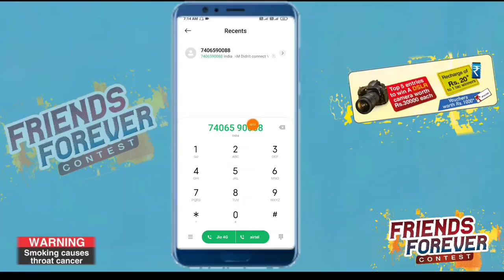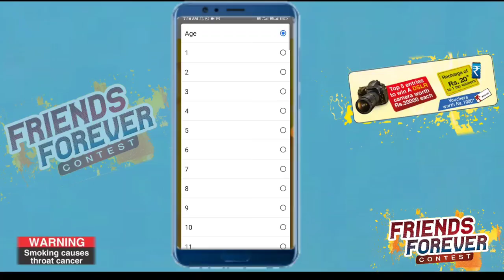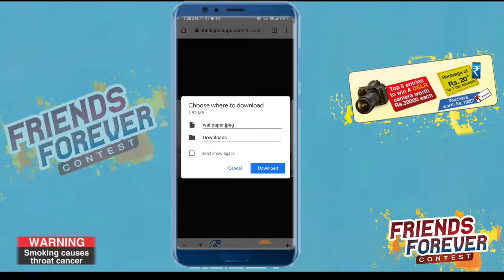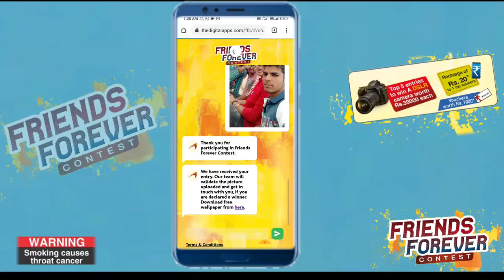Flake Friends Forever Contest 2022!! Jito Dslar Camera, Recharge, Rs.1000 Ka Vouchers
Doston aaj ke is video men bataya hun Flake Friends Forever Contest 2021-22men kaise Jit sakte hai. Dslar Camera, Recharge, Rs.1000 Ka Vouchers
 Flake Friends Forever Contest Number